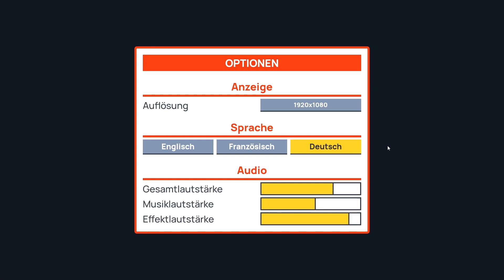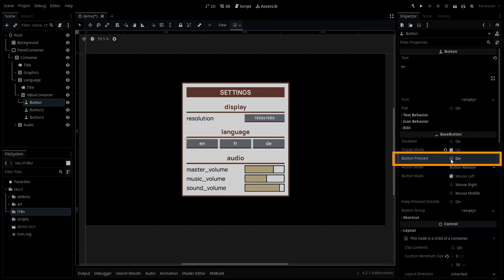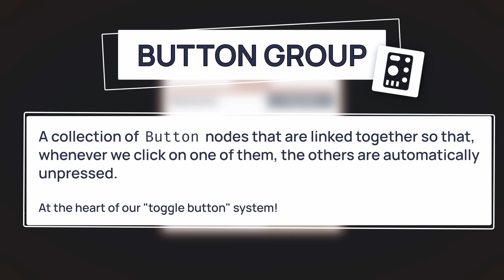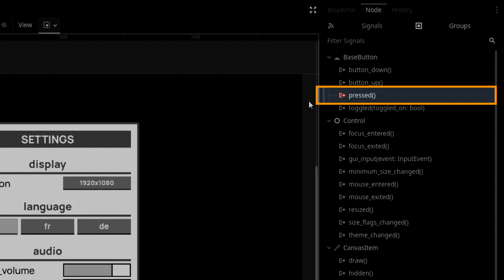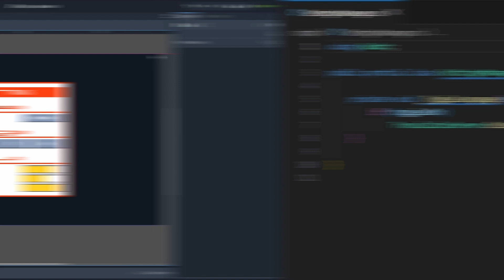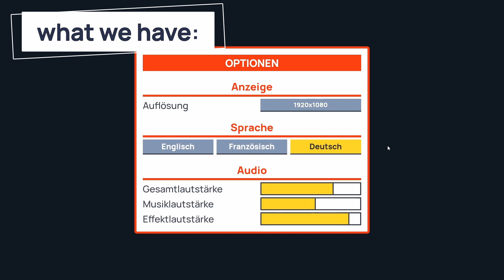Make Toggle Buttons in Godot 4/C# - EASY!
In Godot 4, it's pretty easy to create a group of toggle buttons - and we can then control them in C# to actually power our UIs and create various switches!

00:00 - Introduction
00:22 - Preparing our buttons
03:12 - Coding up the switch logic
05:39 - Conclusion